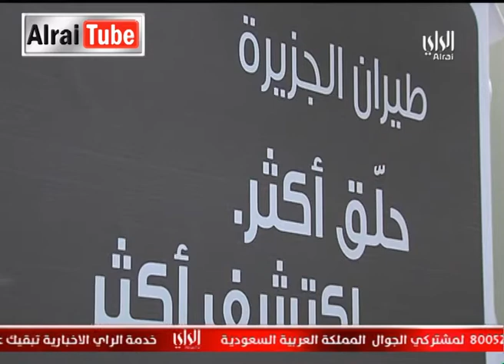نشرة أخبار تلفزيون الراي : 2014-05-29..... تقديم ......سميرة عبدالله